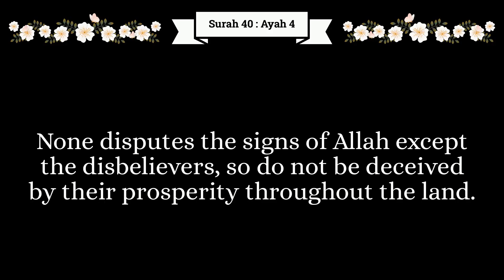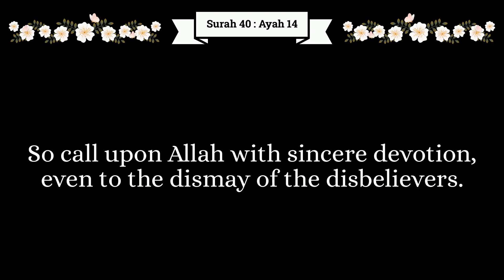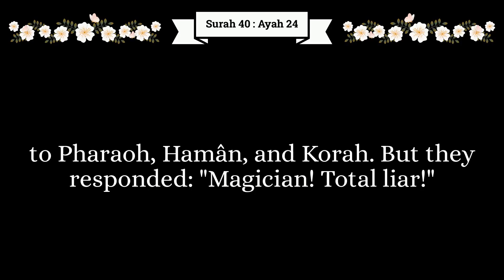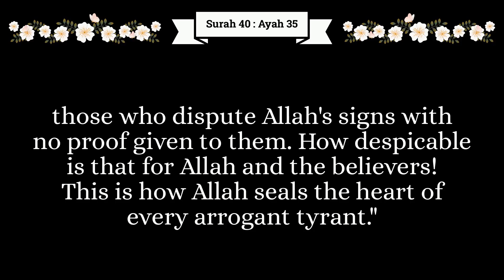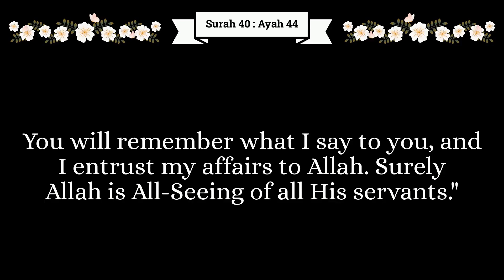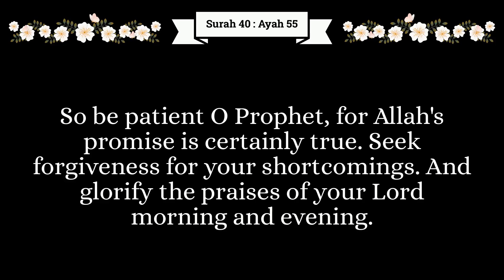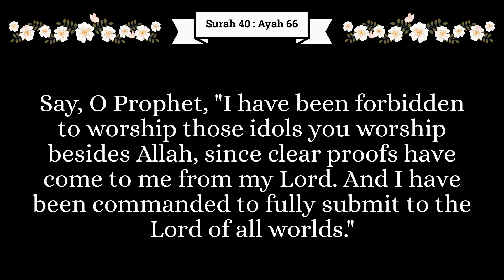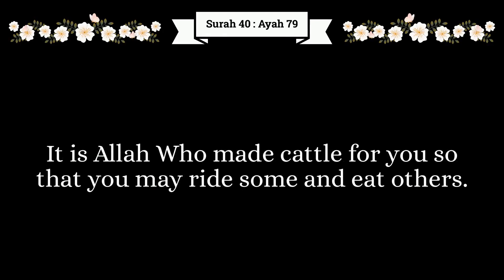English Audio | The Clear Qur'an | Surah 40:Ghafir